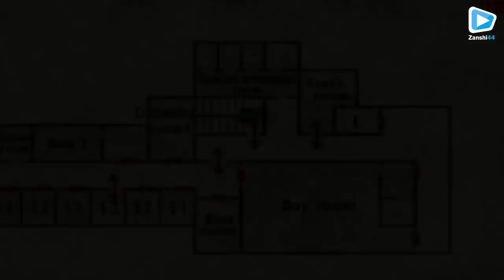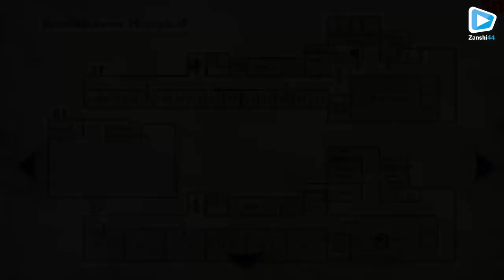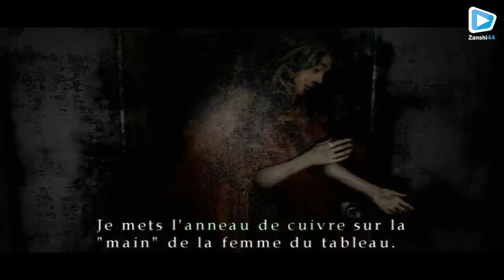Jouons à Silent Hill 2 ► Episode #6